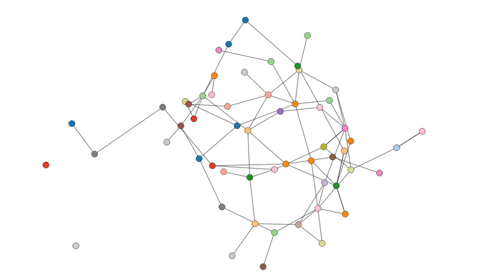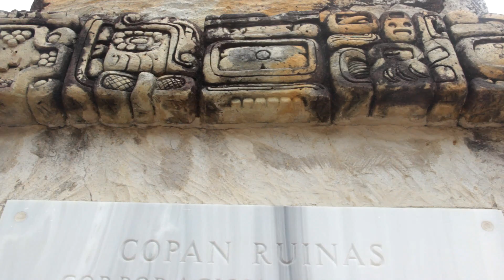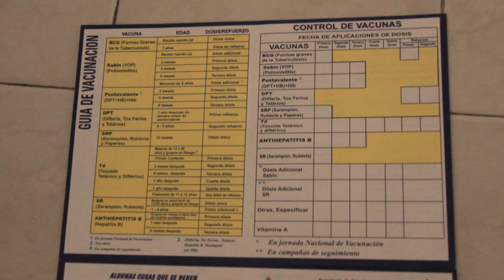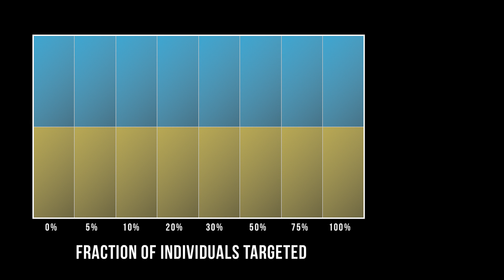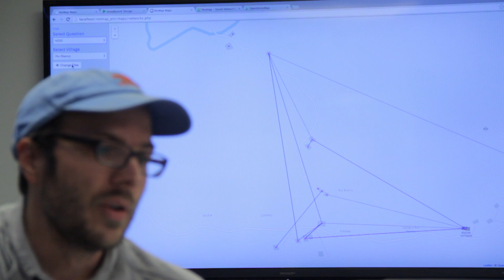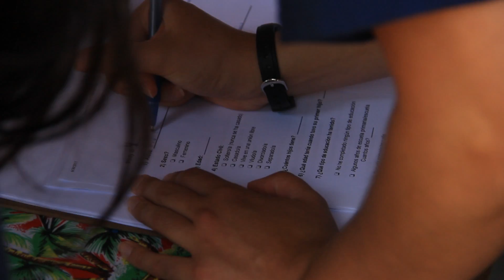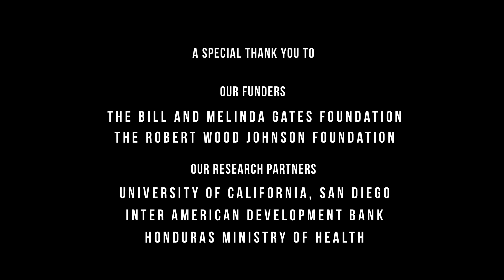Honduras Social Networks (short version)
The Human Nature Lab at the Yale Institute for Network Science is conducting a new public health research study in Honduras. This study is funded by the Bill and Melinda Gates Foundation. We are seeking to evaluate the effectiveness of using social network strategies to implement maternal and neonatal health interventions in rural settings. Here, we discuss our driving motivations, our research design details, and our goals for the project.